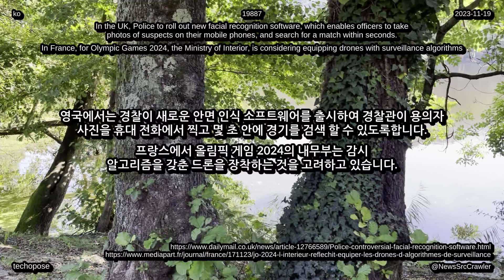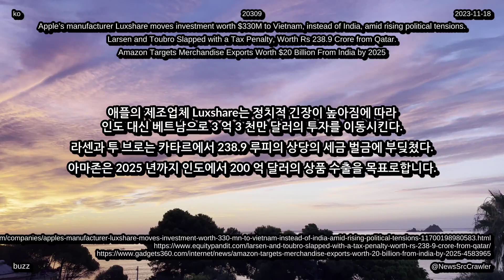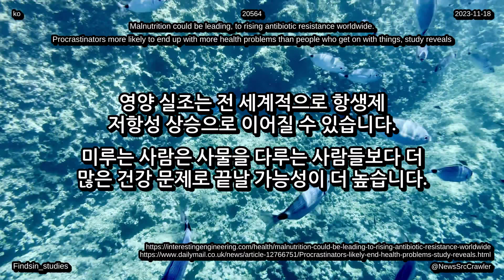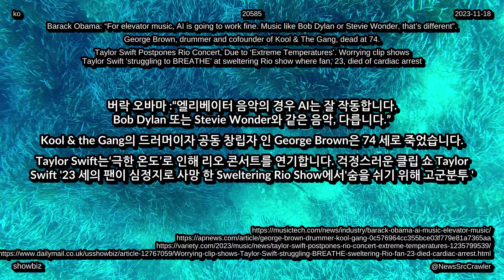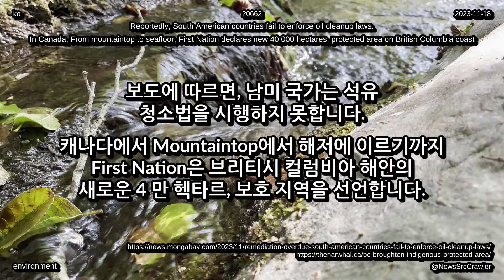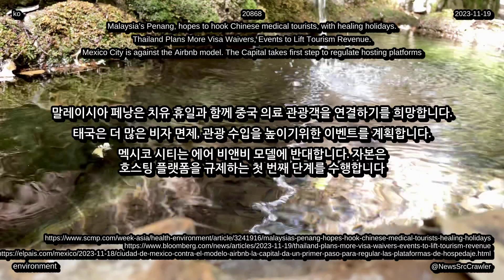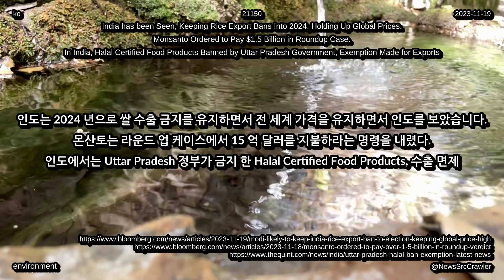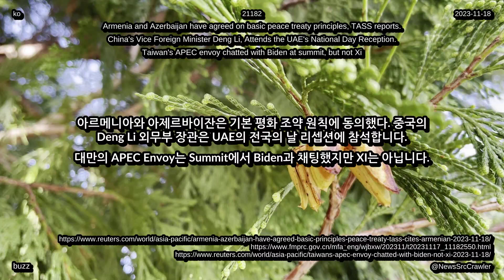뉴스 다이제스트 2023년 11월 19일 업데이트 전 세계 기술 생활 환경 및 건강